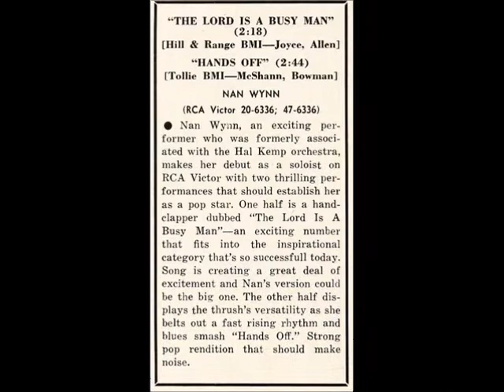NAN WYNN - Hands Off (1955)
50s Jiver Rhythm And Blues - Rock And Roll - RCA Victor 47-6336-A (1955)
written by Jay McShann & Priscilla Bowman.
Nan Wynn, born Marsha Vatz (May 8, 1915–March 21, 1971)
 was an American big-band singer & Broadway & film actress.
Nan Wynn In the early 40s she featured in several movies, including the musicals Pardon My Sarong, with Abbott And Costello, and Is Everybody Happy ?, co-starring Larry Parks.
She also appeared in the comedy Million Dollar Baby with the future US President Ronald Reagan.
Her voice, however, was heard in much more important movies than those, as she was one of the vocalists who dubbed the singing voice of Rita Hayworth.
Including The Strawberry Blonde (1941),
You’ll Never Get Rich (1941) My Gal Sal (1942)
& Were Never Lovelier (1942)
Nan Wynn's career was cut short abruptly in 1949 by the loss of her voice following the surgical removal of a cancerous tumor which resulted in a severed facial nerve.
Refusing to accept the medical prognosis that a recovery was not possible,
Nan Wynn regained her speech and facial control by 1955,
 at which point, she was briefly signed to RCA Victor.
Nan Wynn died of cancer on March 21, 1971, in Santa Monica, California, aged 55.